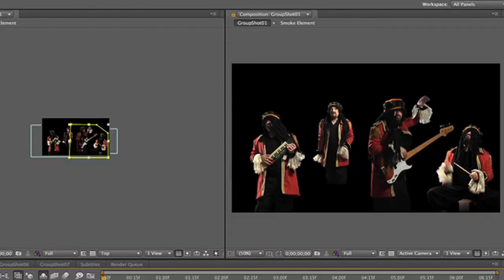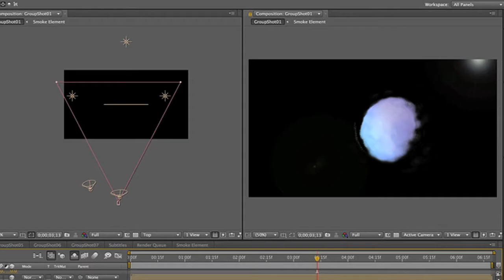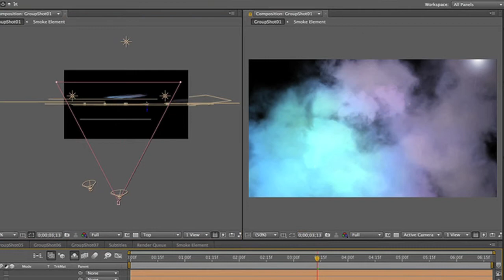The Making of Lorenzo Magnifico: Greenscreen Compositing & Design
Team Marco Polo combines the things kids love in an entertainment program that's fun, funny, and good for them.  For nearly a decade, the show has celebrated language, culture and history in a fun and funny format that kids, teachers and parents love.

Team Marco Polo is produced by a creative team that has developed bestselling media for popular kids' shows like Beakman's World and Bill Nye, The Science Guy. Celebrate the world with Team Marco Polo’s motto: To learn about the world is to learn about yourself, so keep exploring!

This music video for Team Marco Polo involved creating a fake concert stage with colored lights, animating a still image to create theatrical fog, keying green-screen footage and compositing several shots together to create the illusion of a one-man clone band!